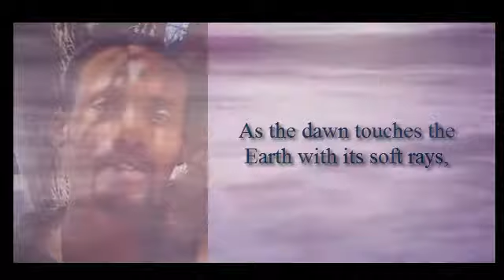HAPPY BIRTHDAY ERICK!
This is the day which the LORD has made; Let us rejoice and be glad in it.   Psalm 118:24.